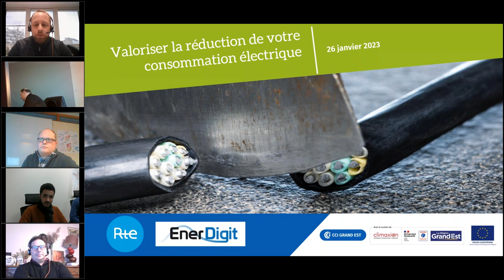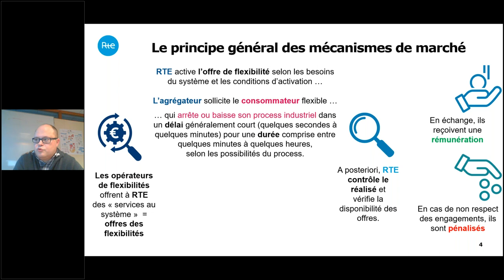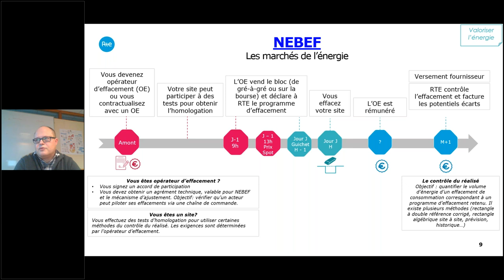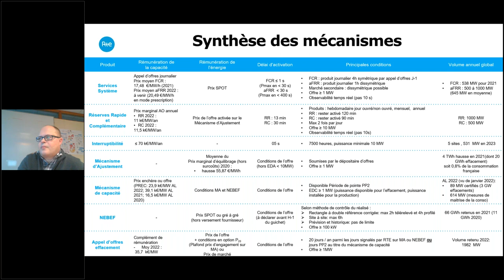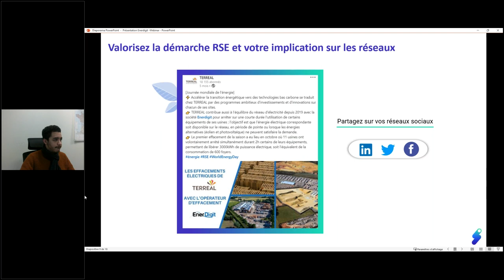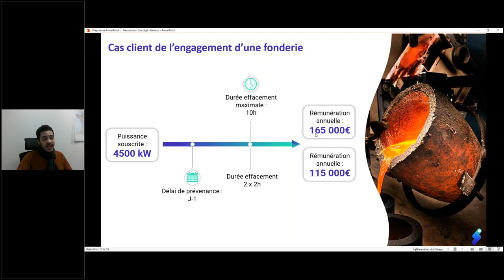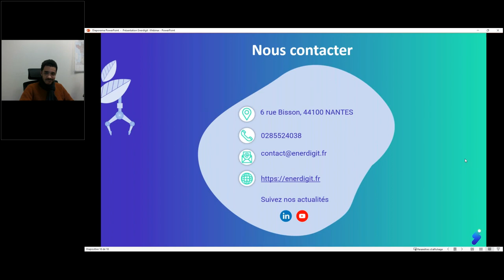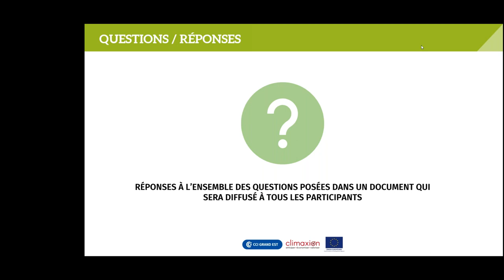Webinaire | Energie : valoriser la réduction de votre consommation électrique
Le contexte énergétique est particulièrement favorable aux actions de sobriété. Un levier économique encore méconnu, l'effacement électrique, permet de valoriser la flexibilité des entreprises dans le pilotage de leur consommation d'énergie.

Qu'est-ce qu'un effacement, un mécanisme d'ajustement, un mécanisme de capacité ?
Quelles sont les contraintes sur mon activité ?
Quels sont les gains économiques d'un contrat de valorisation ?